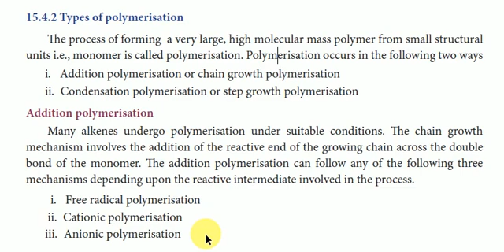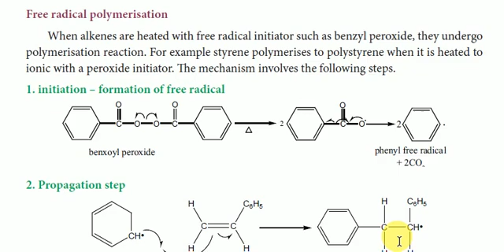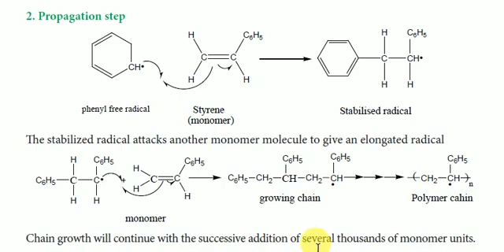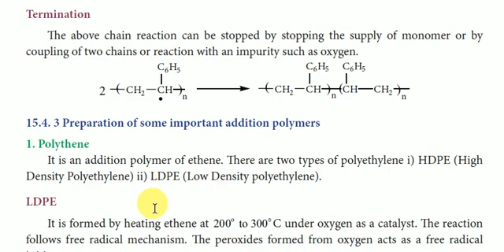Class 12 Chemistry | Unit 15 | chemistry in every day life | ChemistryTrending | Polymerization